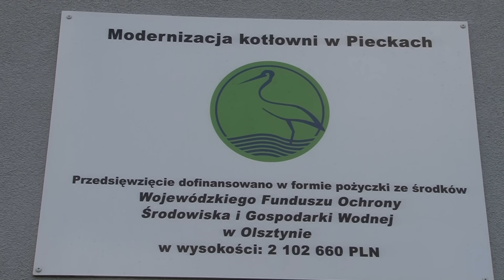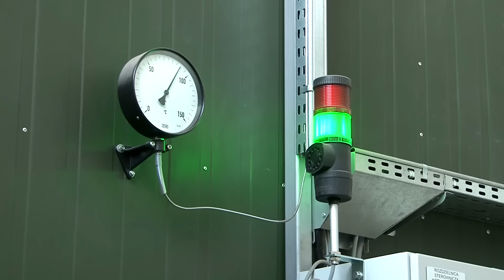Zobacz jak wygląda zmodernizowana kotłownia w Pieckach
Przebudowana kotłownia funkcjonuje już w Pieckach. Ciepłownia przeszła spory remont, obiekt zyskał nowy wygląd i urządzenia.